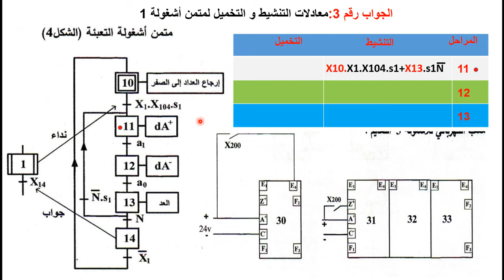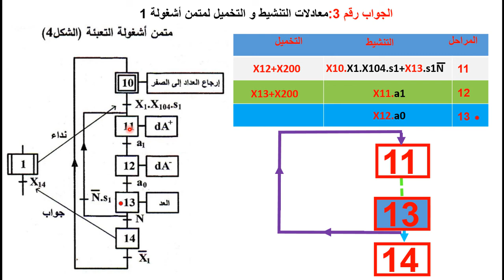حل سؤال 3 بكالوريا 2017 موضوع الاول